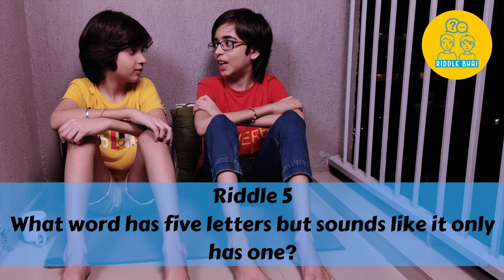Music and Challenge | Riddle Bhai Ep#11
We both have composed our own song and please please watch this video till the end as it has a very difficult riddle at the end. Lets see if you can answer it. You can follow us on